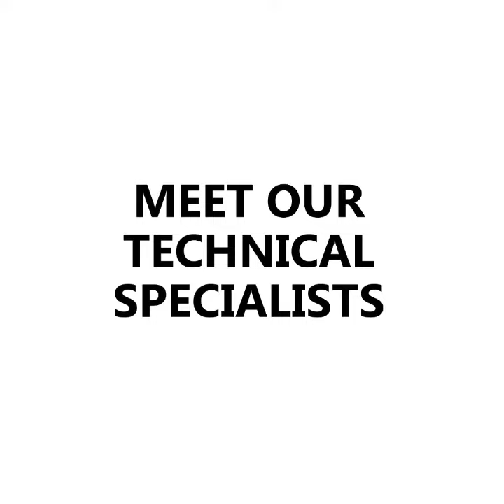Meet our Global Advantage+Elite Technical Specialists!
Meet our Technical Specialists, the face of Advantage+Eliteᵀᴹ ⚙️

This team monitors your system and if they happen to see something that doesn’t look just right, WE CALL YOU. 📞

Our global team of technical specialists work with our customers to monitor their systems, in real-time. If there is a system variable not in specification, they will work to identify the root cause and resolve the issue, before it becomes a problem – getting them back to world-class production!